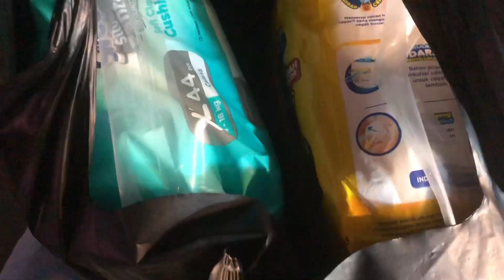Night Ride Mio beli pampers || keliling kota cilegon